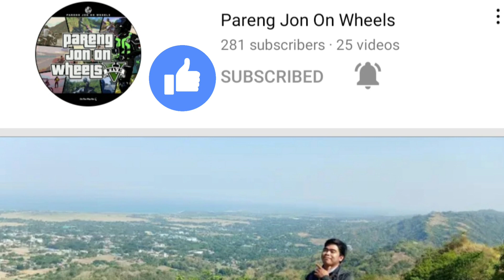Ti Kapintas iti Baybay | San Manuel Sur, Agoo,La union | Basta Ilokano Napartak Dayta | Betchay Tv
Episode12